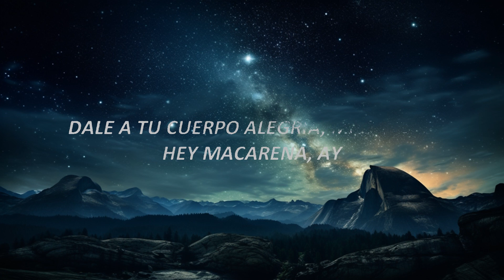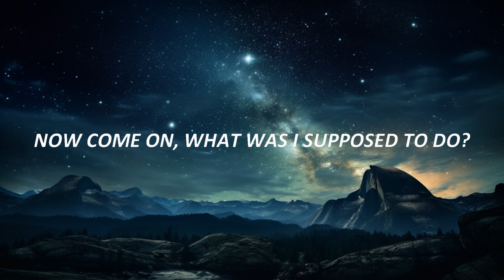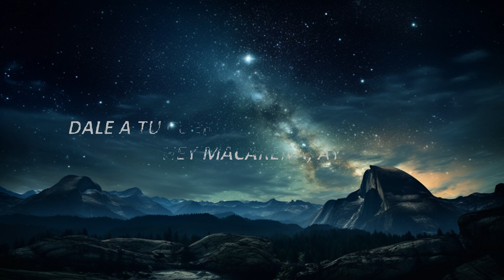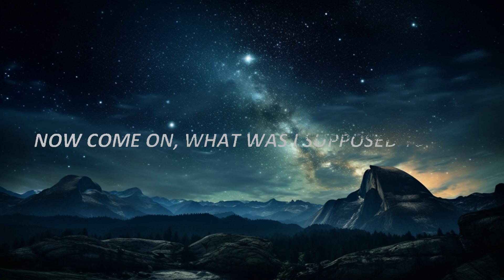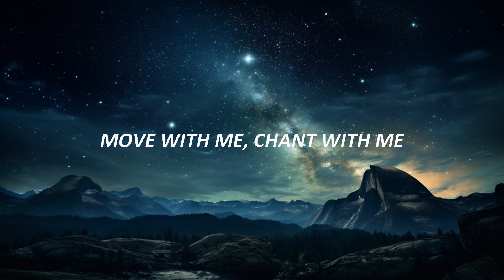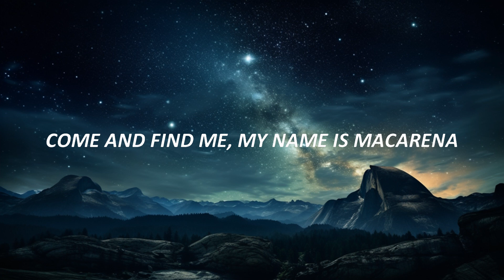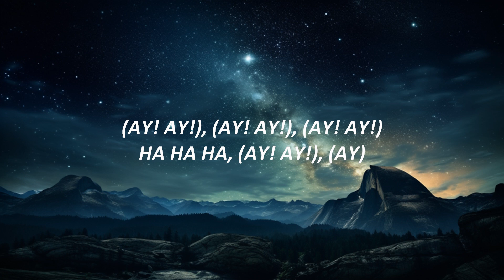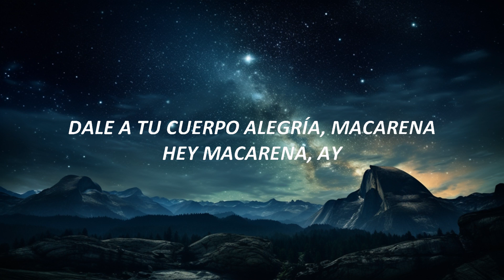Los Del Rio - Macarena (Lyrics) | 15p Lyrics/Letra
Los Del Rio - Macarena (Lyrics) Letra TikTok Dance
Hey Macarena Dance Remix

🎤 Lyrics:

[Verse 1]
When I dance they call me Macarena
And the boys they say que estoy buena
They all want me, they can't have me
So they all come and dance beside me
Move with me, chant with me
And if you're good, I'll take you home with me

[Chorus: Antonio Romero Monge & Rafael Ruiz Perdigones]
Que tu cuerpo es pa' darle alegría y cosa buena
Hey Macarena! (Ay!)
Hey Macarena! (Ay!)

[Verse 2]
Now don't you worry about my boyfriend
The boy whose name is Vitorino
Ha! I don't want him, can't stand him
He was no good so I, ha ha ha

[Bridge]
Now come on, what was I supposed to do?
He was out of town and his two friends were so fine

Hey Macarena! (Ay!)
Hey Macarena! (Ay!)

[Bridge 2]
(Ay! Ay!)
(Ay! Ay!)
(Ay! Ay!)
Ha ha ha (I am not trying to seduce you)
(Ay!)

[Bridge 3]
M-M-Macarena
M-M-Macarena
M-M-Macarena
(Ay! Ay!)
M-M-Macarena
M-M-Macarena
M-M-Macarena
Macaren, Macaren, Macaren, Macarena

Hey Macarena! (Ay!)
Hey Macarena! (Ay!)

[Verse 3]
(Ay!)
Come and find me, my name is Macarena
Always at the party con las chicas que son buena
Come join me, dance with me
And all you fellows chant along with me

[Bridge 3]
M-M-Macarena
M-M-Macarena
M-M-Macarena
Macaren, Macaren, Macaren (Ay!)

Hey Macarena! (Ay!)
Hey Macarena! (Ay!)

Dale a tu cuerpo alegría, Macarena
Que tu cuerpo es pa' darle alegr